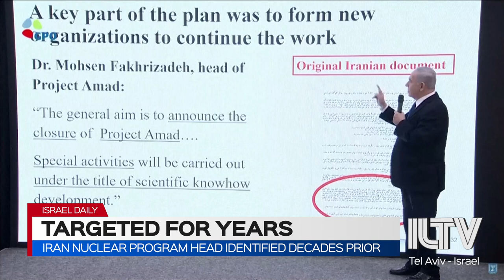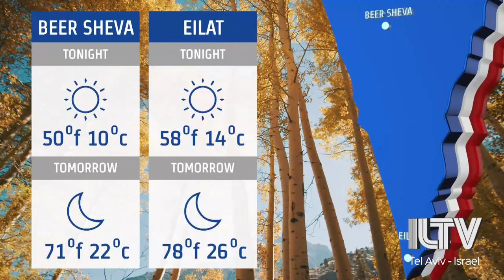Your News from Israel - Nov. 30, 2020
Iranian top nuclear scientist Mohsen Fakhrizadeh is laid to rest.
Gyms and pools try to get in on the reopening action.
In spite of rising rates of coronavirus worldwide, Israeli athletes are still competing, kicking butt and taking names.